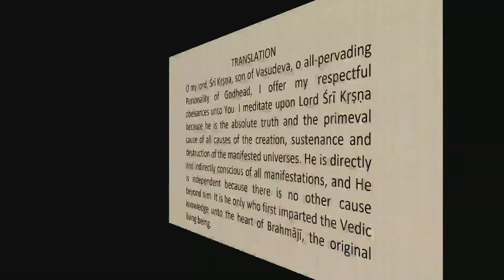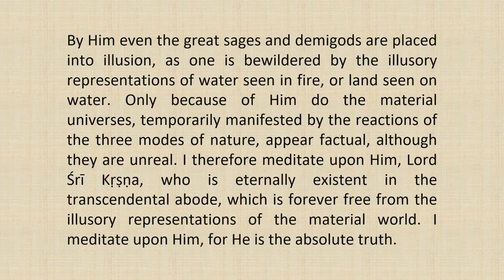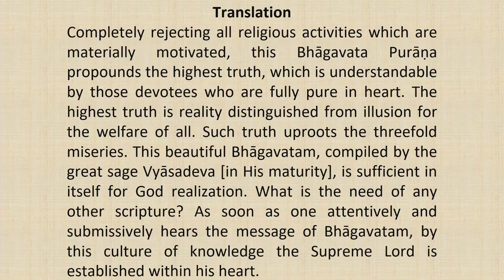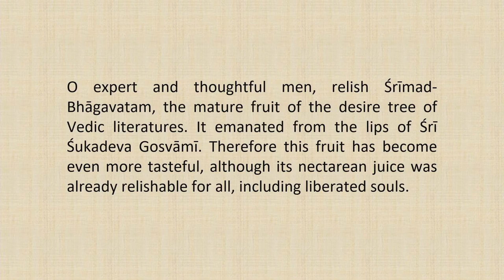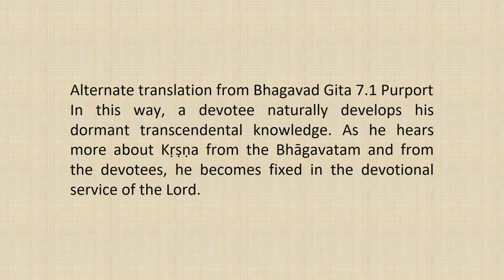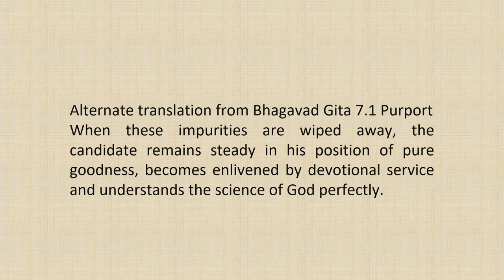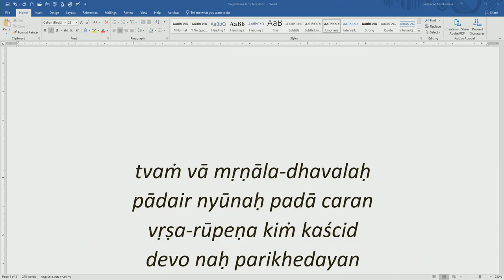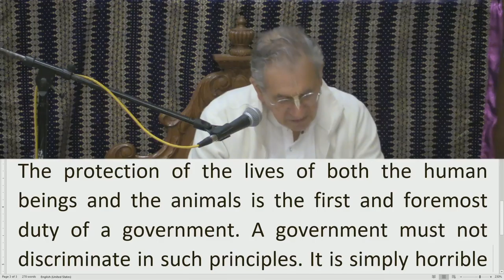Srimad Bhagvatam Class by HH Harivilas Maharaj After Mangal Arati 2020 11 04